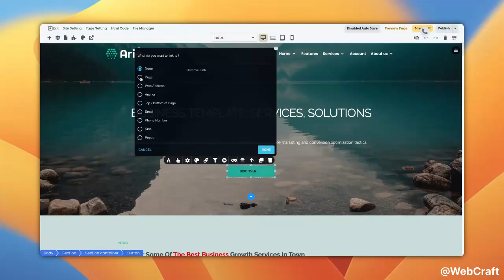How to link Button with Page in website Builder?